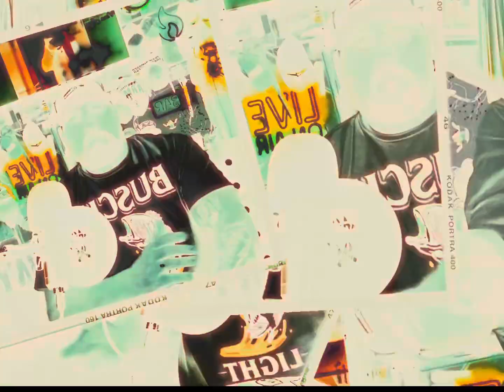Weekly giveaway info and treehouse talk.